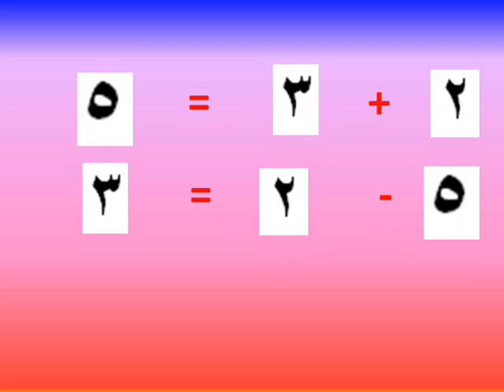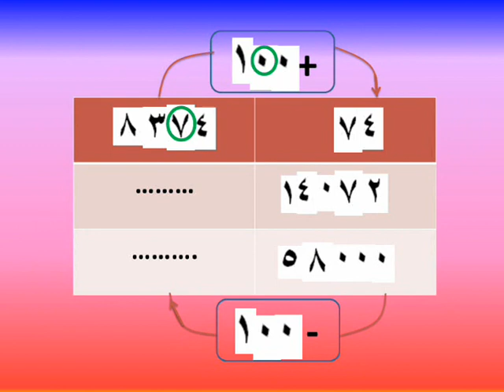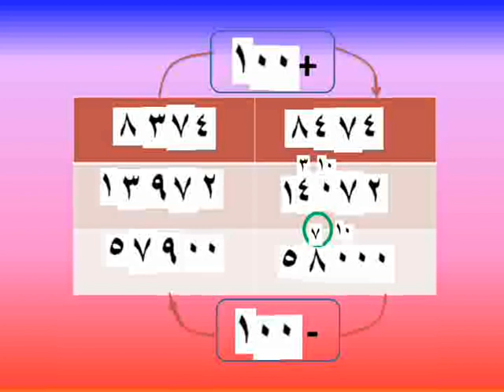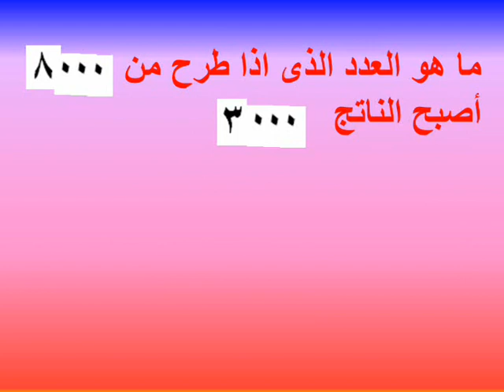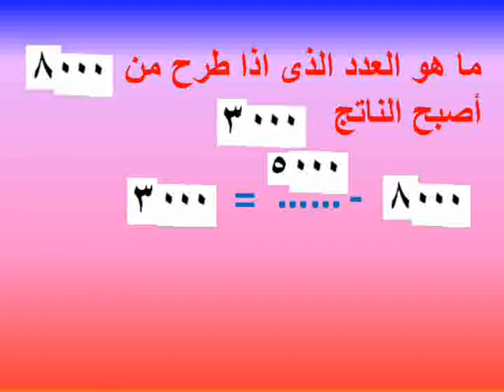الصف الثالث الابتدائى الترم الاول الوحدة الثانية العلاقة بين الجمع و الطرح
شرح دروس حساب تالتة ابتدائى